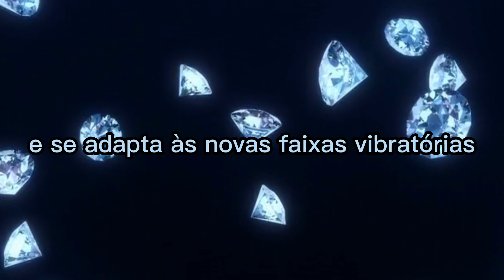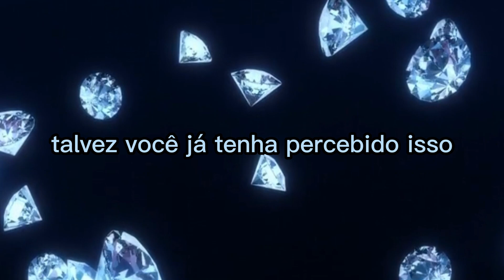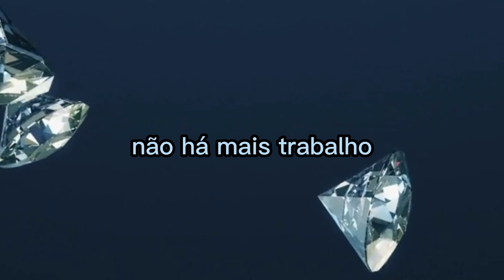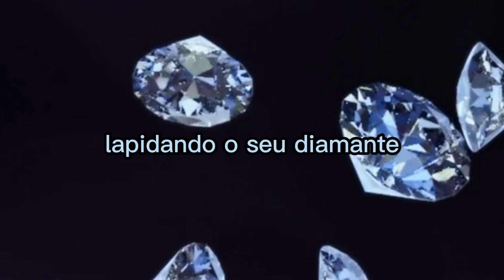LAPIDANDO O DIAMANTE - SHARIN na voz de Luciana Brandalize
❤️ Gratidão por você assistir e deixar seu comentário. Só o Amor é Real!

❤️DOAÇÕES PARA TRATAMENTOS DO PEDRINHO (paralisia cerebral):
Nome: Pedro Henrique Requia Gasparetto